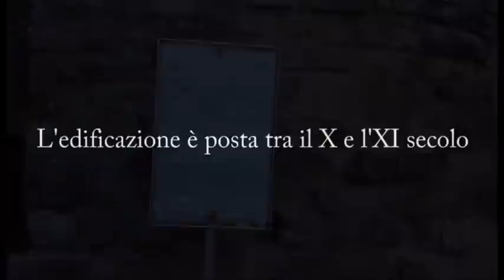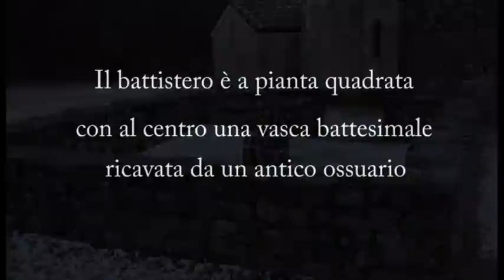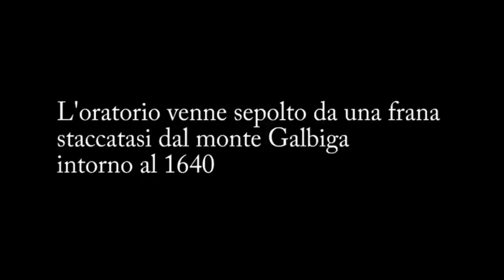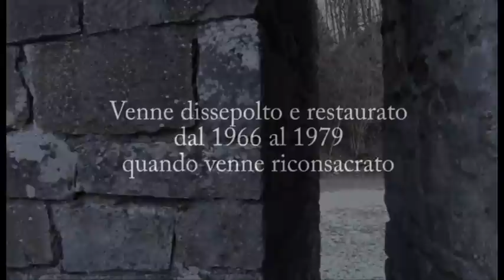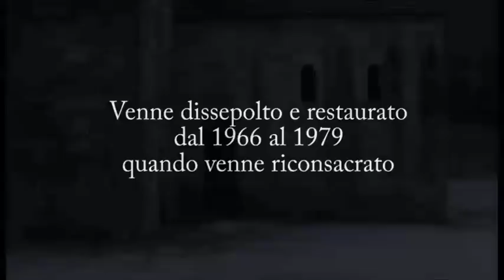L'oratorio campestre di San Maurizio a Porlezza (CO) - AAUR-026_044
L'edificazione dell'oratorio campestre di San Maurizio a Porlezza risale al X -- XI secolo.  La prima citazione dell'oratorio è del 1066.   Il campanile, costruito posteriormente, è del XII secolo.  Il battistero è a pianta quadrata  con al centro una casca battesimale ricavata da un antico ossuario.  L'oratorio venne sepolto da una frana staccatasi dal monte Galbiga intorno al 1640.  Venne dissepolto e restaurato dal 1966 al 1979 quando venne riconsacrato.
Coordinate geografiche :
45° 01' 36"
09° 07' 54"